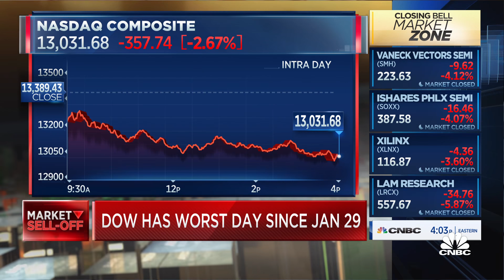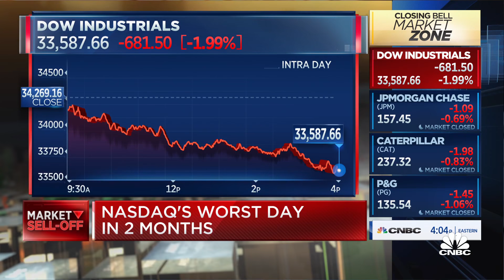Charles Schwab's Omar Aguilar on the correction in the market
Omar Aguilar, Charles Schwab Investment Management senior vice president, joins 'Closing Bell' to discuss how the Fed is likely to respond to the market.